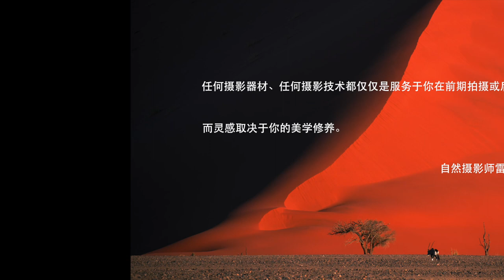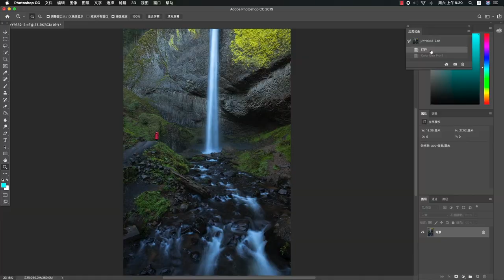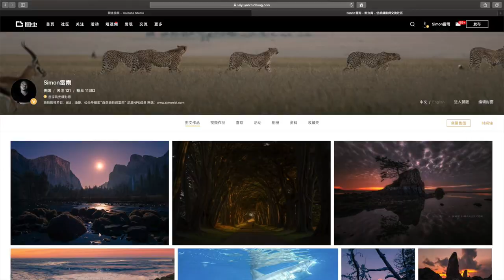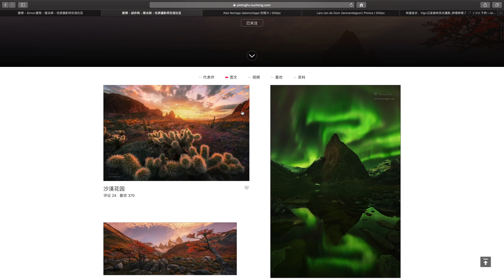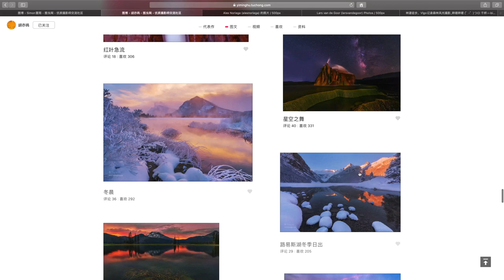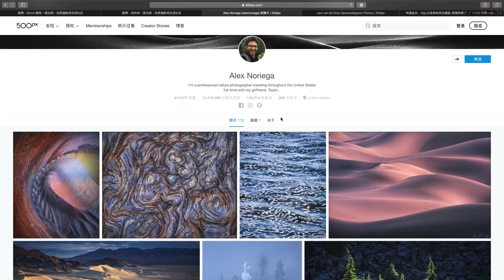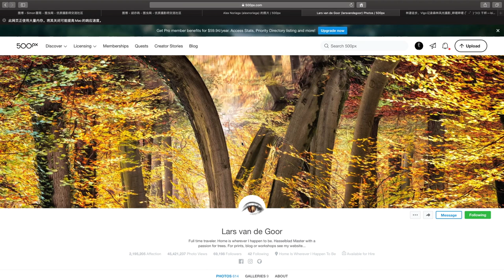迅速提升你的审美，摄影最重要的元素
很多同学觉着摄影最重要的是器材，比如 相机 镜头 等。更多人说摄影技术最重要！其实这些都不对，最重要的是你自己的审美，也就是美学修养。
因为任何摄影器材，任何摄影技术都仅仅是服务于你在前期拍摄或后期修图时的灵感，而灵感取决于你的美学修养！风光摄影
摄影入门！迅速提升你的审美，摄影最重要的元素
INS：simonleiyu
公眾號 / 新浪綠洲 / B站：自然攝影師雷雨
我的攝影器材：
Nikon、SONY、Iphone11pro
相機：尼康D850、尼康D500
攝像機：索尼AX700
無人機：大疆DJI Mavic 2 pro
鏡頭：尼康14-24、尼康24-70、尼康80-400、尼康400/2.8、三陽Samyang14
三腳架：捷信3533S、RRS及其他
滤镜：NiSi滤镜系统
Landscape photography